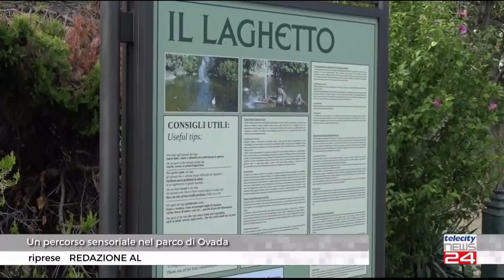18/05/22 - Un percorso sensoriale nel Parco di Ovada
18/05/22 - Un percorso sensoriale nel Parco di Ovada